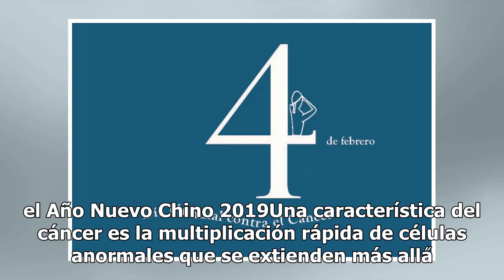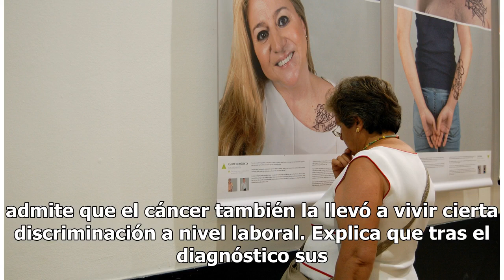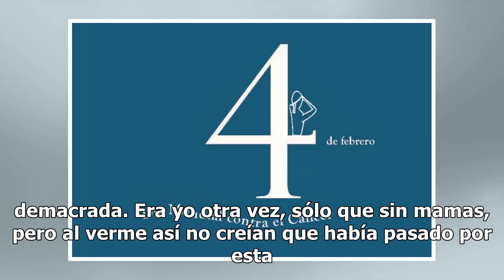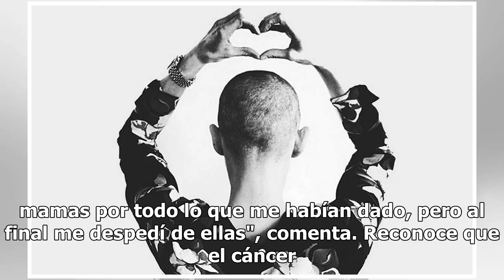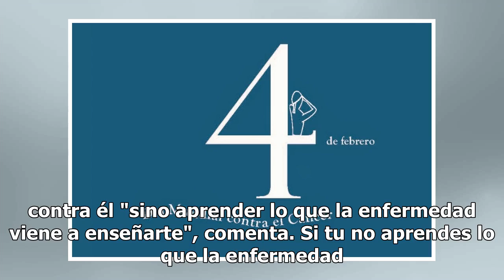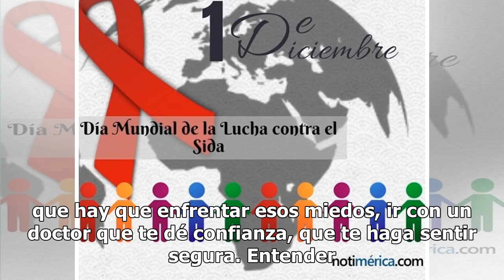Día Mundial contra el Cáncer: Pacientes enfrentan discriminación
El 04 de febrero se celebra el Día Mundial de Lucha contra el Cáncer, padecimiento que a nivel mundial sigue creciendo y en México es la tercera causa de muerte como consecuencia porque se diagnostica en etapas avanzadas. El cáncer es un proceso de crecimiento y diseminación incontrolado de las célu...